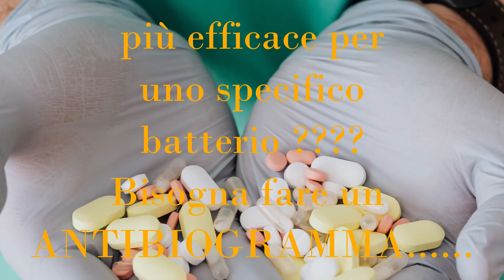I.T.I.S. BIOTECNOLOGIE SANITARIE "Antibiogramma" 2020_21